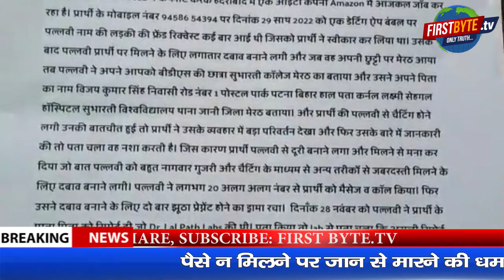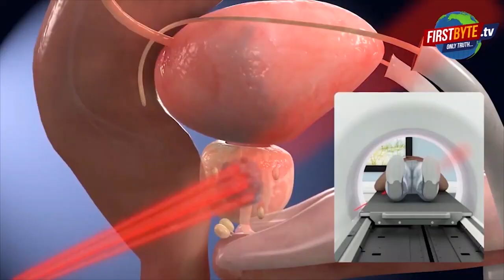ऑनलाइन चैटिंग के बाद दोस्ती, फिर प्रेग्नन्सी का नाटक कर युवक को फसाया First Byte.tv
साइबर क्राइम बना पैसे हड़पने का आसन रास्ता

आकर्ष ने पल्लवी नामक लड़की पर लगाया आरोप

डेटिंग ऐप के ज़रिए हुई थी पल्लवी से मुलाकात

पल्लवी करती थी नशा, किया प्रेगनेंसी का झूठा नाटक

झूठा नाटक कर आकर्ष से की 10 लाख रु की मांग

पैसे न मिलने पर जान से मारने की धमकी